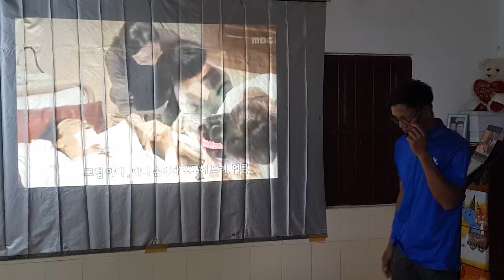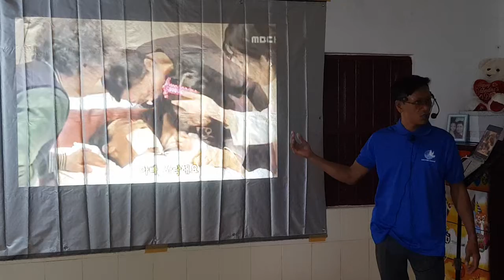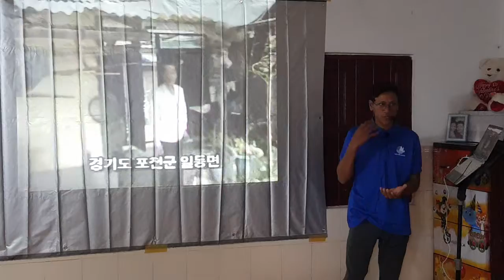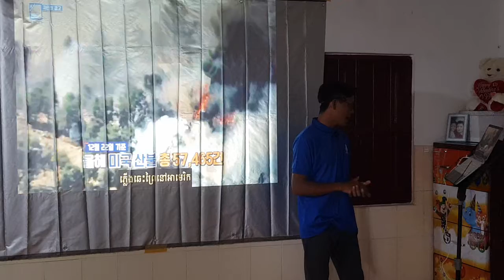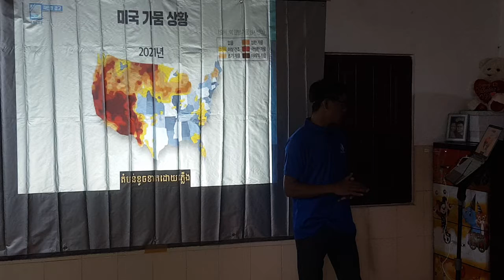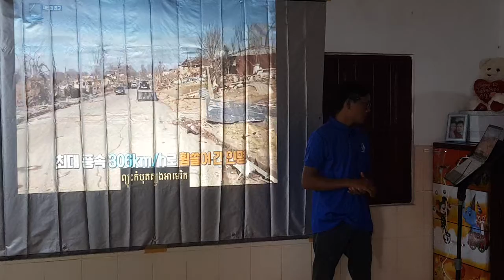Bible Seminar in Kaoh Kong by RomamLek, Aug 2022